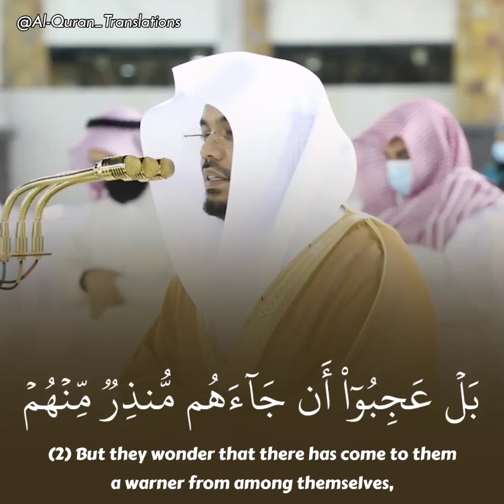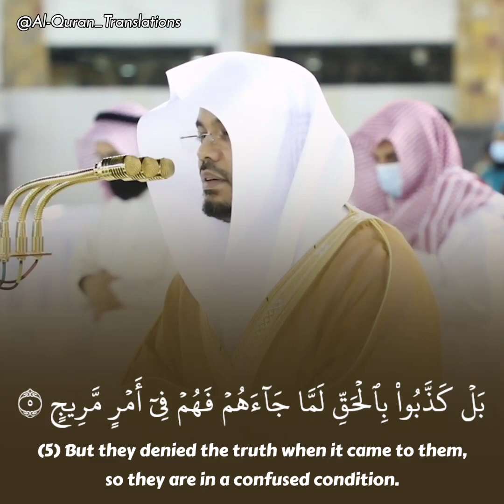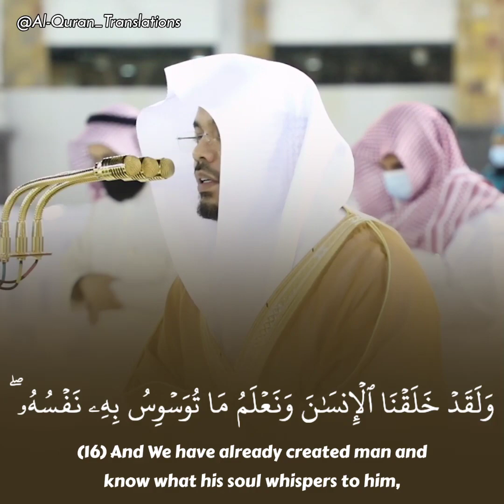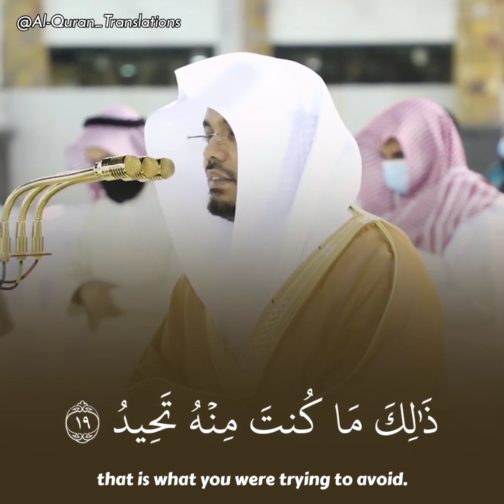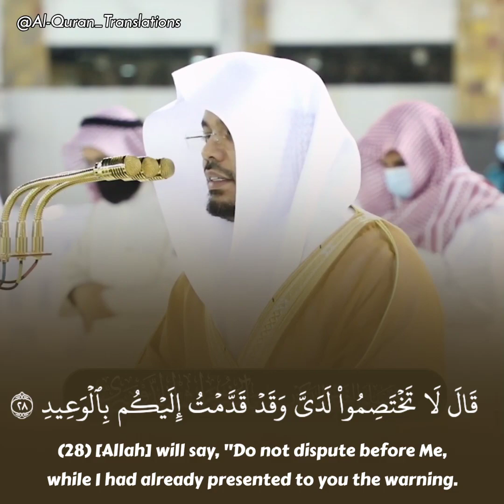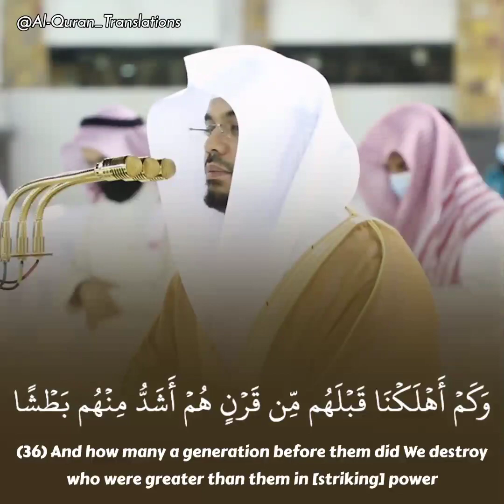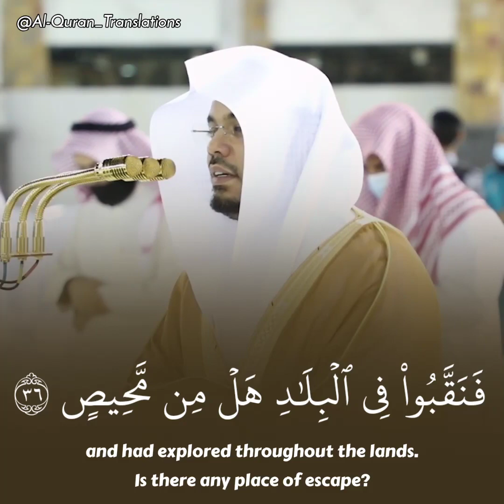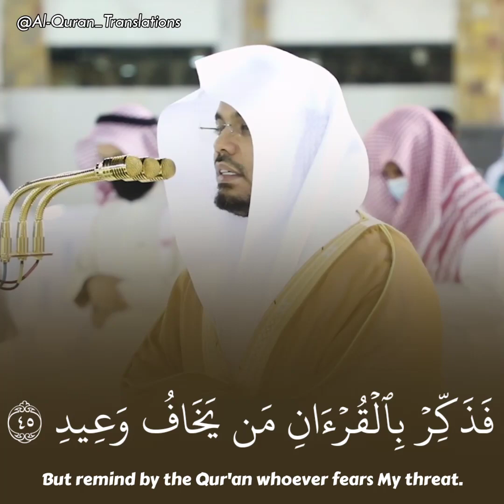(وجاءت سكرة الموت بالحق) تلاوة رائعة وجميلة للشيخ ياسر الدوسري | Surah Qaaf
And the intoxication of death will bring the truth;

Surah Qaaf (Verses 1-45)

surah qaaf
quran recitation really beautiful
sheikh yasser al dossary
sheikh dosary surah qaf
وجاءت سكرة الموت بالحق
الشيخ ياسر الدوسري
سورة ق